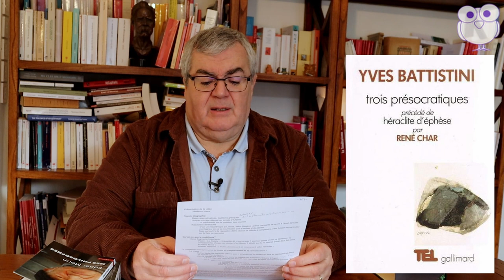Heraclite et le mobilisme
Qui est Héraclite, ce philosophe présocratique qu'on a qualifié d'obscur mais dont l'idée principale, le mobilisme, a inspiré tant d'autres philosophes ?

00:00 - Start
01:05 - Biographie
03:28 - Les sources des fragments
04:56 - Deux anecdotes sur son caractère
06:17 - Le mobilisme
10:43 - Le mobilisme et le langage
12:12 - Le monde en tant que chaos
13:36 - Le logos
18:42 - Logos et pensée particulière
20:22 - Tout est un
20:48 - Possibilité de la connaissance
22:20 - L'unité des contraires
26:19 - Résumé de la doctrine
26:54 - La postérité d'Héraclite
27:19 - Platon et Aristote
31:01 - Montaigne
31:56 - Hegel
34:22 - Nietzsche
36:49 - Bergson
37:39 - Heidegger
38:19 - René Char
38:53 - Edgar Morin
41:24 - André Comte-Sponville
43:01 - Conclusion

Vous pouvez me suivre et me contacter sur le groupe Facebook dédié à cette chaîne

Si vous souhaitez participer à l'un des deux cafés-philo que j'anime, vous pouvez me rejoindre :
* tous les deuxièmes samedis de chaque mois de 15h00 à 17h00 au café L'Entrepot's au 2 rue Sorbier, à Ménilmontant (entrée libre et gratuite, consommation obligatoire)
* tous les quatrièmes samedis de chaque mois de 10h00 à 12h00, à la Mémothèque d'Osny, dans le Val d'Oise  (entrée libre et gratuite)